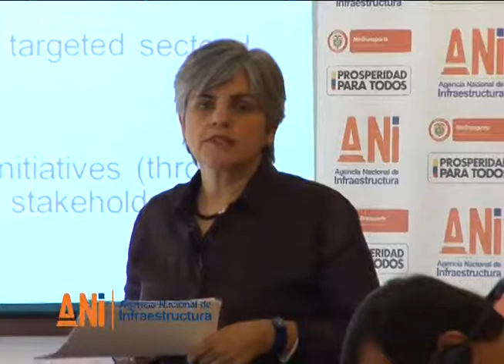Seminario contratación pública de infraestructura: transparencia y gobernanza (día 3)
El evento denominado 'Contratación pública de infraestructura: transparencia y gobernanza' fue una iniciativa conjunta de la Agencia Nacional de Infraestructura (Colombia), la Secretaría de Transparencia (Colombia), el International Governance and Risk Institute y cuenta con fondos y el apoyo de las Embajadas Británicas de varios países de América Latina.

Entre los participantes al evento se encuentraron dirigentes en las áreas de infraestructura, anti-corrupción y contratación pública de Colombia, Perú, México, Costa rica, Panamá y Chile.

El embajador británico en Colombia, Lindsay Croisdale-Appleby, afirmó en la apertura del evento que su país seguirá aportando conocimiento técnico para crear mejores condiciones de crecimiento en América Latina.

Luis Fernando Andrade, presidente de la Agencia Nacional de Infraestructura, destacó en su presentación que Colombia necesita mejorar su infraestructura para impulsar su competitividad y el crecimiento económico.